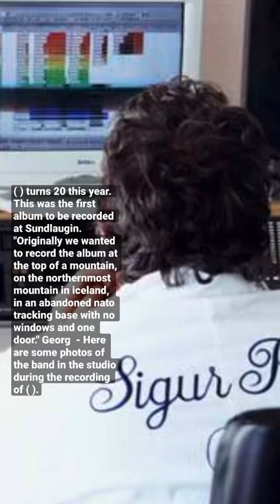The band in the studio during the recording of ( ). Photo credits: Yoshika Horita and Sara Martel